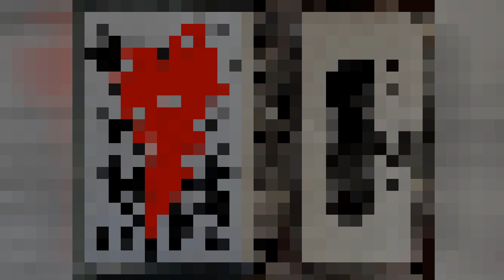Ain't Getting Any Better SWAY